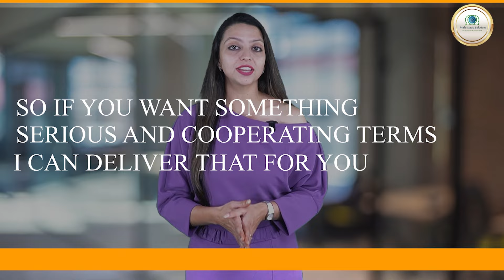azam khan ने डूंगरपुर में किया था ये अपराध ? azam khan latest news today uttar pradesh news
Azam Khan's Alleged Crime in Dungarpur | Latest Uttar Pradesh News

Discover the latest updates on Azam Khan and the alleged crime he committed in Dungarpur. What were the circumstances and consequences of this incident? Stay informed with the most recent news from Uttar Pradesh, as political tensions rise and legal actions unfold.

AzamKhan, DungarpurCrime, UttarPradeshNews, AzamKhanCrime, LatestNews, PoliticalUpdates, UPPolitics, CrimeNews, BreakingNews, IndianPolitics, LegalActions, PoliticalTensions, AzamKhanUpdates

Samvad is daily news analysis  platform on YouTube , Here you will be gathering  all content about Indian news analysis and get all India latest update. Our team of news professionals will be updating you with trending news and its in depth analysis. Weather it is about happenings of India or it is about leaders like Sachin pilot, Narendra modi, Amit shah, Rahul gandhi, you will  get all sachin pilot updates and pilot news on samvad. Many people on internet are searching for Ashok Gehlot news but you will get the most authentic updates about Ashok gehlot on our channel. Also on our platform you will see the updates about Narendra modi and amit shah and also Samvad Gives you the Latest upadtes and news on Bjp Vs Congress in india. Also Samvad Giveds you the best Analytical data of indian politics wheater it is Rahul gandhi, Narendra modi and Amit shah.The Channel will also talk about Indian business and will be giving all updates about the business of India. On Samvad you will get  the most updated content of Indian wether it  is about the tourist attractions of India or several other news on this platform.

Miraculous wellness